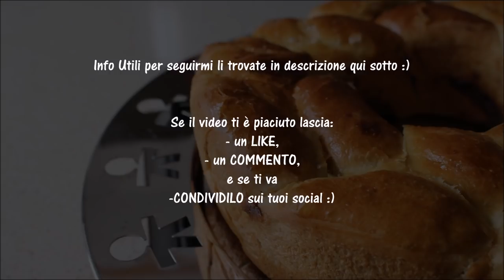Treccia alla nutella di pan brioche cotta con il KIT FORNO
Siete alla ricerca di un dolce da preparare per una colazione o una  merenda veramente golosa e ricca di cioccolato? La treccia alla Nutella è quello che fa al caso vostro!  Un morbido impasto intrecciato che accoglie un ripieno irresistibilmente cremoso per regalarvi un momento di piacere dalla colazione allo spuntino pomeridiano: la treccia alla Nutella è un'idea golosissima, realizzata con un soffice impasto che si sposa con la crema alla nocciola più amata da grandi e piccini. Un connubio di profumi e sapori da cui lasciarvi tentare a piccoli morsi.
La treccia alla Nutella è un dolce lievitato realizzato con l'impasto del pan brioche steso, diviso in tre parti, farcite con la crema di cacao e nocciole, poi arrotolato e intrecciato a formare una dolcissima treccia. Questo è sicuramente uno dei dolci lievitati più buoni che ci siano, soprattutto per iniziare con la giusta grinta la giornata.